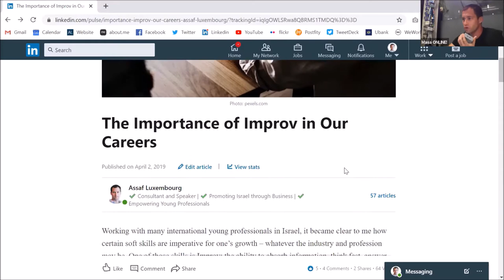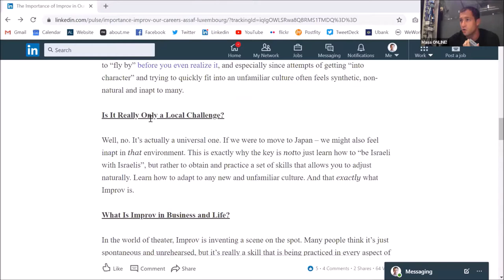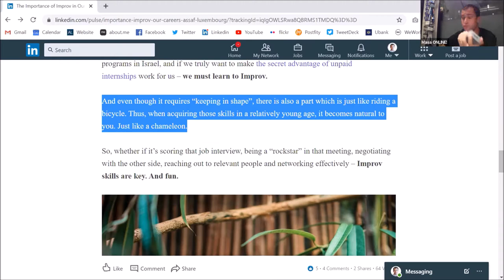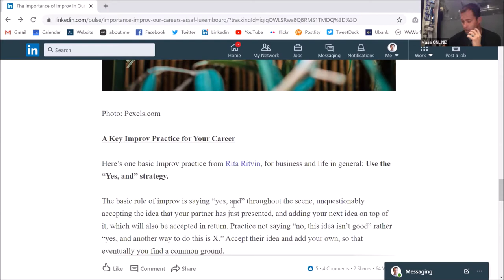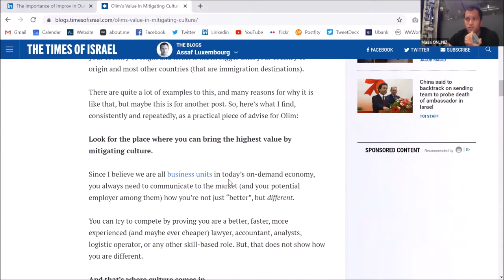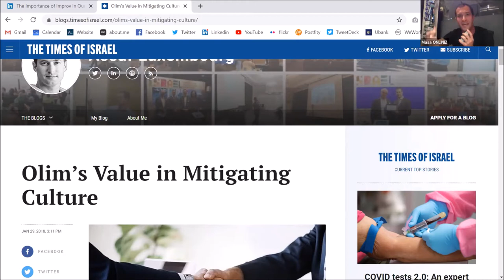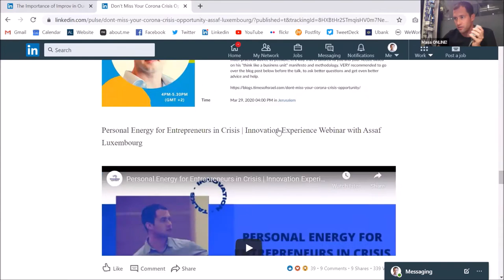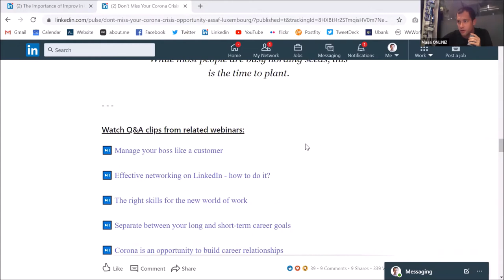Improv for your Career | Masa Israel Journey Webinar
Improv for your Career: Webinar for Masa Israel Journey participants and alumni, during the Corona Virus crisis (COVID-19), May 18, 2020.